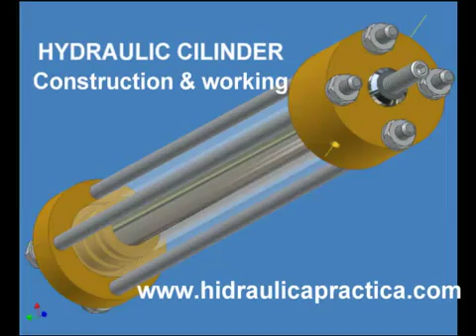HYDRAULIC CYLINDER construction & working